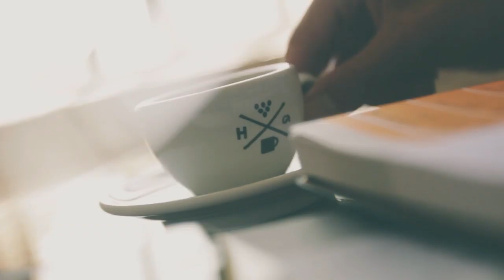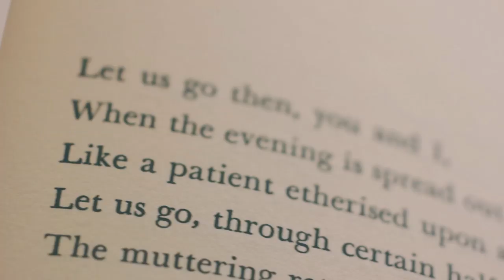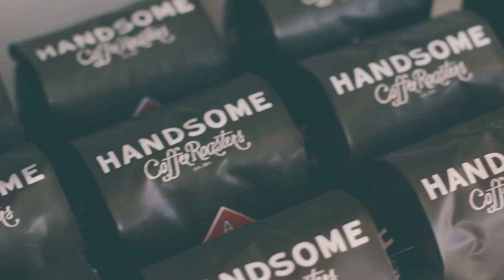Life & Thyme Presents: Handsome Coffee Roasters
Any discussion of the Los Angeles coffee scene would be incomplete without a mention of Handsome Roasters, the stalwart of the arts district that prides itself on being simple, warm, and accessible. Founded just over a year ago by Tyler Wells, Michael Phillips, and Chris Owens, the shop supplies coffee and espresso drinks to an entire community and serves as a vibrant meeting place for regulars and newcomers alike.

Film by Nathan Sage
Produced by Antonio Diaz

View it on Life & Thyme